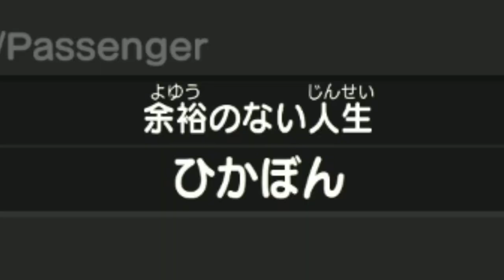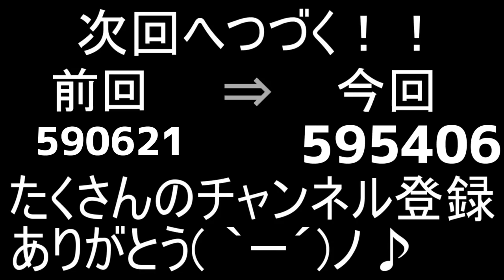あつ森で逃走中を完全再現したらバカ盛り上がったWWW【ころん】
面白すぎるWWW

【あつまれ どうぶつの森】実況プレイ！

前↓
あつ森 僕のライブ衣装を着てる少女と大変な事に！？？【ころん】

あつ森　実況では、攻略、裏技、お金稼ぎ、効率的なやり方などなど様々な事を動画に出していきます。

・魔王魂様
・Epidemicsound様
・騒音のない世界様
・DOVA-SYNDOROME様
・龍的交響楽様
・MusMus様